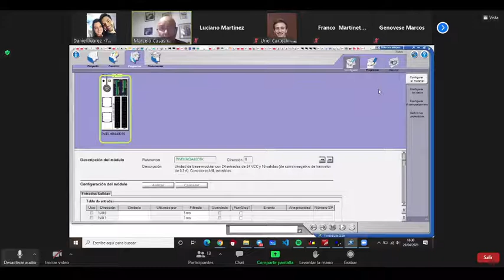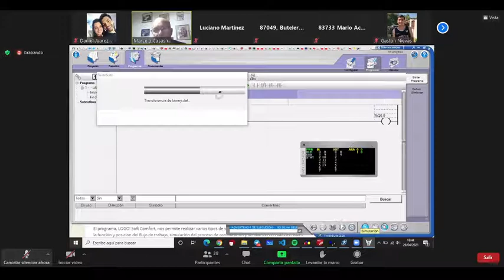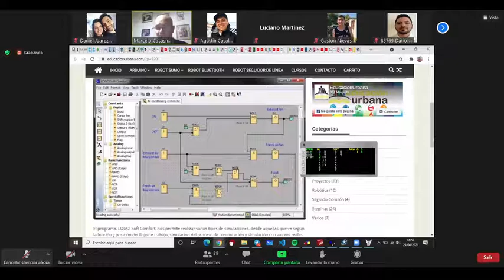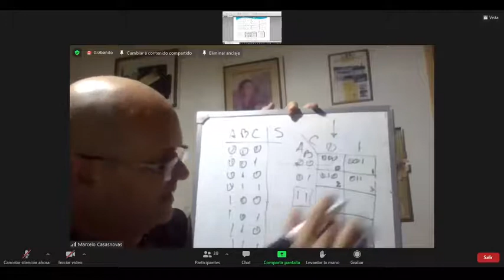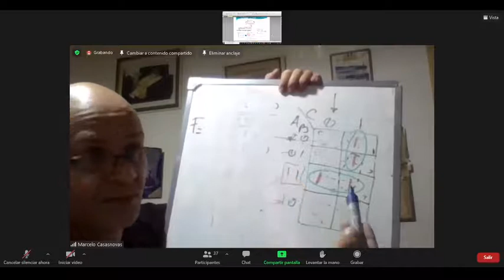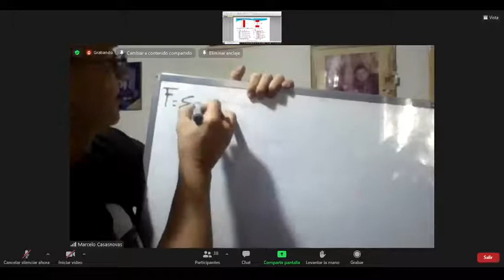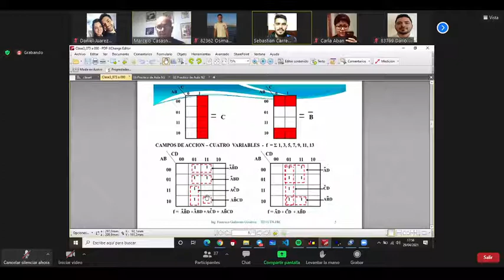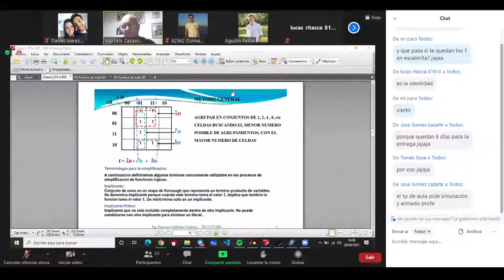Clase 6 Tecnicas Digitales Practico Fecha 29 04 2021